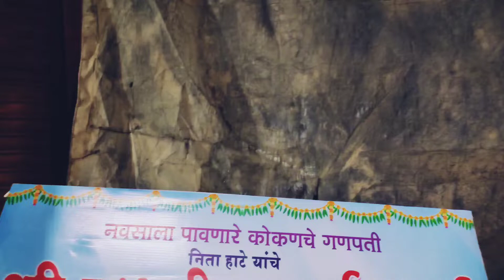Shree Lakshmi Samarth Arts| Kisan Nagar Thane | Ashish Hatte | Vlog -14